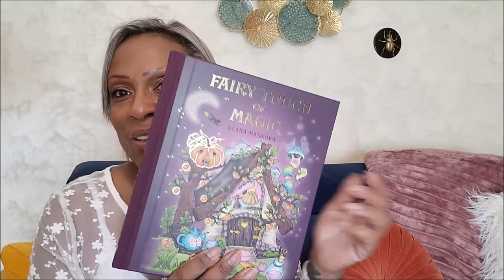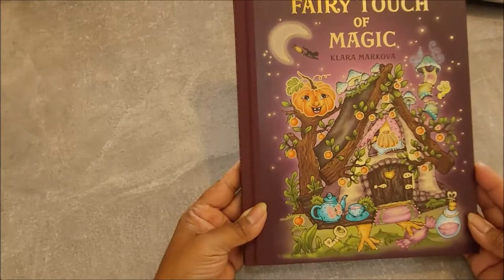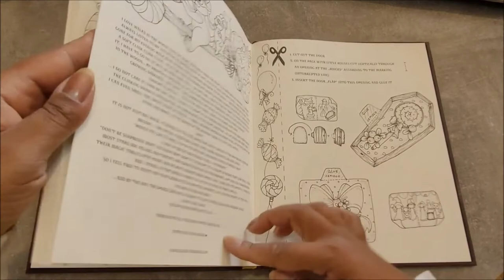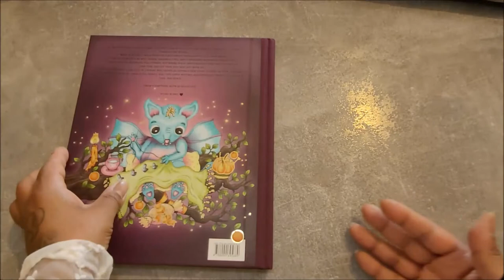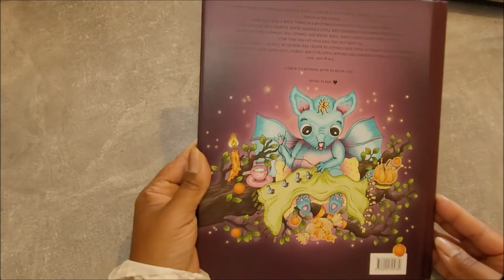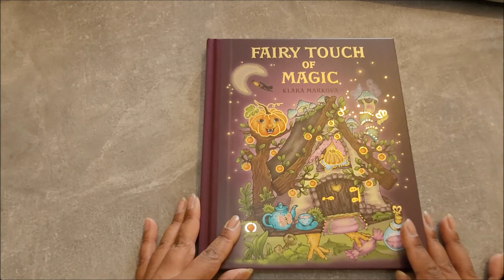VLOG COLO mes livres #6 Fairy touch of Magic – Klara MARKOVA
Page après page, découvrez mes impressions et mes expériences. Qualité du papier, précision des dessins, univers de l'auteur, prix, fournisseur, je vous dévoile tout ici!

JE N’AI PAS DE PARTENARIAT – CES LIENS SONT A TITRE INFORMATIF
Lien

Pour ne rien rater et me soutenir :
Le pouce bleu pour liker la vidéo
La cloche pour activer les notifications